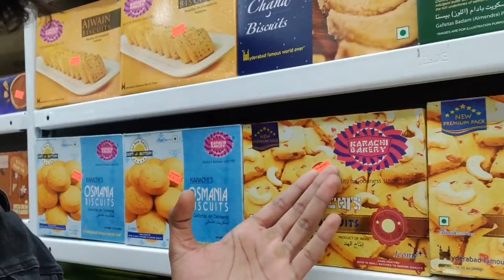Going around Downtown New Haven (USA)